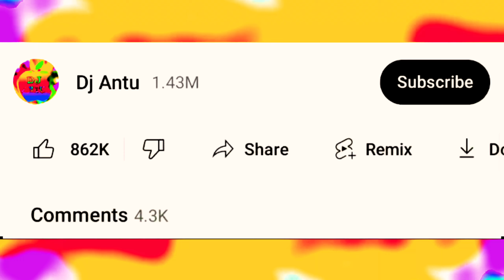আমার মন বসেনা শহরে dj | তাইতো আইলাম সাগরে dj | Taito Ailam Sagore dj song | Bangla dj gan 2023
Original song Credit :
Song : Taito Ailam Sagore
Lyric, Tune & Vocal: Tasrif Khan
Ukulele: @TanjeebKhan​
Cajon: Ashik
Percussion: Million, Nur, Masum, Munim
Location: Saint Martin Island

Cover Song Credit :
Singer : Baul Saddam
Lyric : Tasrif Khan

Dj Remix Credit :
Song Title : Taito Ailam Sagore
Remix by : Dj Antu
Remix Music by : Dj King Shakib Raj
Label : Dj Antu